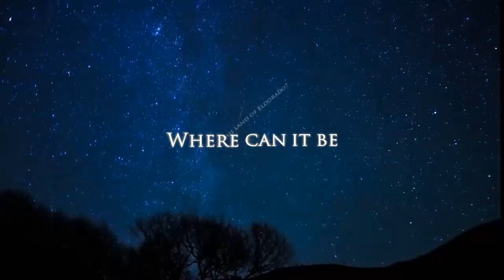A HERO FOR THE WORLD - Eldorado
The release of Champion (Single/EP) marks the first original material from AHFTW in almost 3 years.

Stay in touch through Facebook or the official website for news on any upcoming releases in the coming year.

Lyrics: E. A. Poe (P.D.)

All vocals, instruments, produced, mixed and mastered by J. Kaasgaard.

Lyrics:
Eldorado, Eldorado
Ride, boldly ride
If you seek for Eldorado
Eldorado

Gaily bedight,
A gallant knight,
In sunshine and in shadow,
Had journeyed long,
Singing a song,
In search of Eldorado.

But he grew old,
This knight so bold,
And over his heart a shadow,
Fell as he found,
No spot of ground,
That looked like Eldorado.

Looked like Eldorado.

Eldorado, Eldorado!
Where can it be?
In the valley of the Shadow, of the shadow
Ride, boldly ride

Of the Moon,
Down the Valley of the Shadow,
Ride, boldly ride,"
The shade replied,

Eldorado, Eldorado!
Ride, boldly ride
Eldorado

And, as his strength
Failed him at length,
He met a pilgrim shadow,
"Shadow," said he,
This land of Eldorado?"

Land of Eldorado.

Eldorado, Eldorado!
Ride, boldly ride
If you seek for Eldo…

Of the Moon,
Ride, boldly ride,"
The shade replied…

Of the Moon,
Ride, boldly ride,"
The shade replied,

A Hero for the World is an Epic Rock and Melodic Power Metal band from Sweden, formed by Jacob Kaasgaard and several guest musicians from all over the world.

Many songs notably feature guitar virtuoso Kalebe Oggioni from Brazil and musicians from South Africa, India, Italy, Ukraine & Honduras.

Since 2012 the band has released several full length albums of original music and epic covers.

If you can spare a dollar or three, we would GREATLY APPRECIATE your support. This is a passion project and the goal is to be able to be dedicated full-time making music, original powerful rock/metal and epic cover songs.